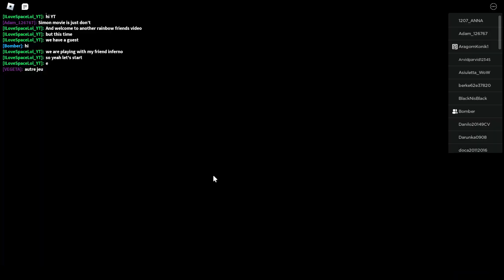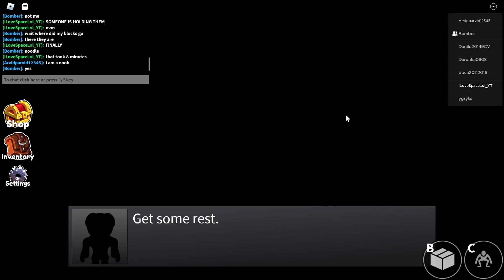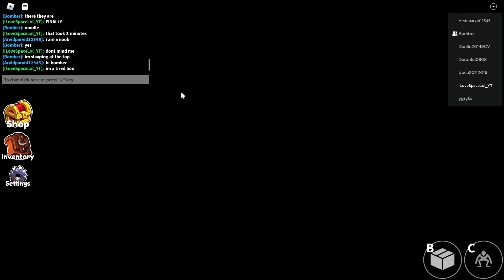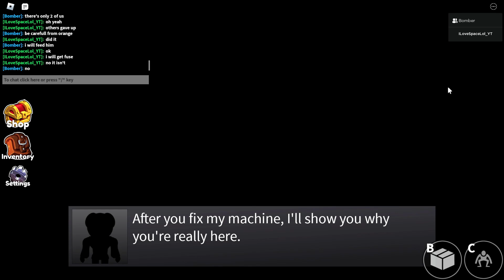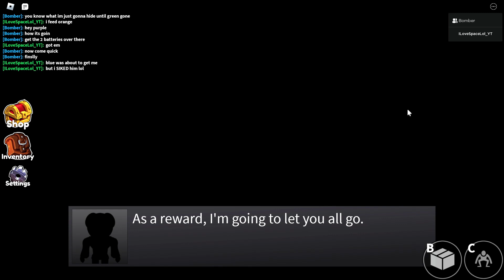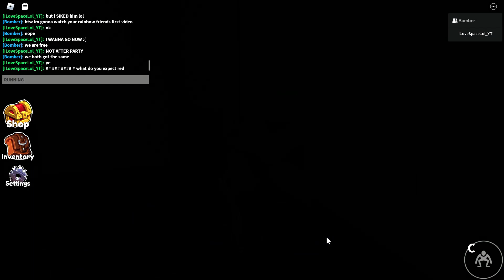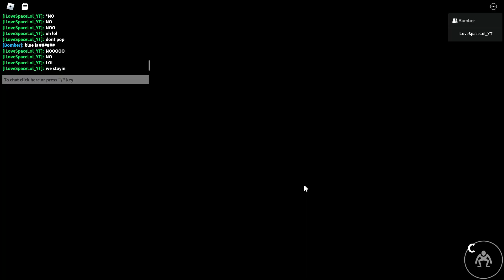BEATING RAINBOW FRIENDS WITH MY FRIEND! | Rainbow Friends (premiere video roblos)